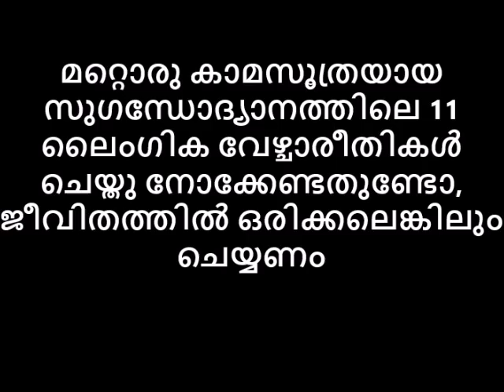മറ്റൊരു കാമസൂത്രയായ സുഗന്ധോദ്യാനത്തിലെ 11 ലൈംഗിക വേഴ്ചാരീതികൾ ചെയ്തു നോക്കേണ്ടതുണ്ടോ, ചെയ്യണം